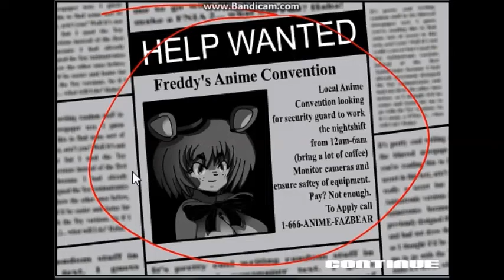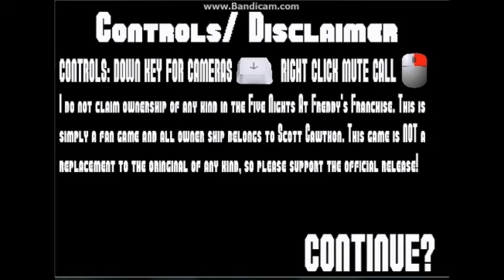Five Nights In Anime #1 FIRST NIGHT ON THE OPPAI JOB